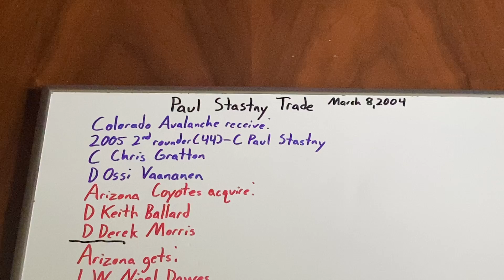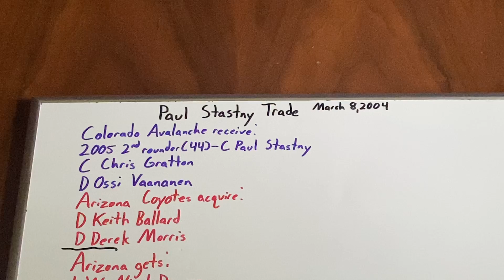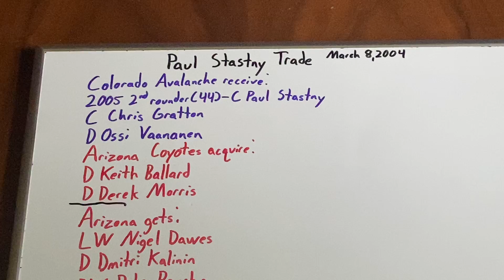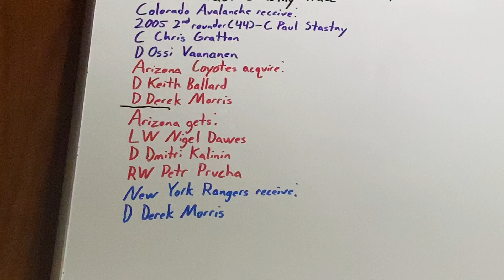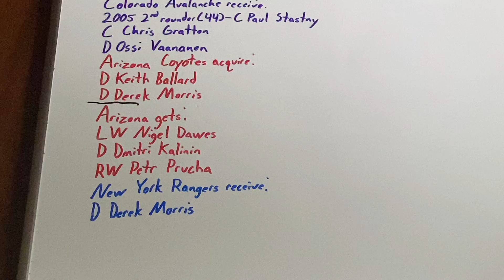Paul Stastny Trade Breakdown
As the 2003-04 season approached its end, the Arizona Coyotes decided that they wanted a pair of veteran defensemen. While they were not doing well that year, they wanted both players to be a part of their future. Colorado was willing to move Keith Ballard and Derek Morris, in exchange for 2 players, and a draft pick. That pick would become Paul Stastny.
0:00 Introduction
0:32 Colorado
2:34 Arizona
4:33 New York (R)
Keith Ballard (2:36) had been previously acquired by the Avalanche in the blockbuster Eric Lindros trade. That trade was broken up into 2 parts: one that focused on Philadelphia's side and one that focused on Quebec's haul